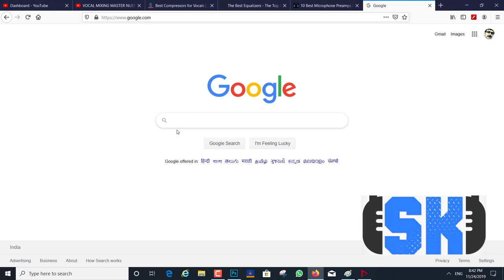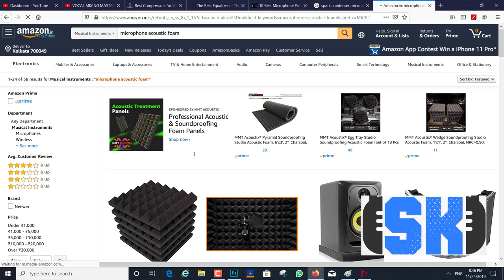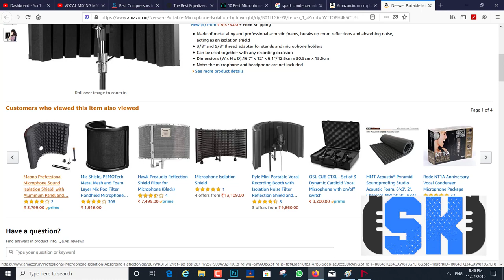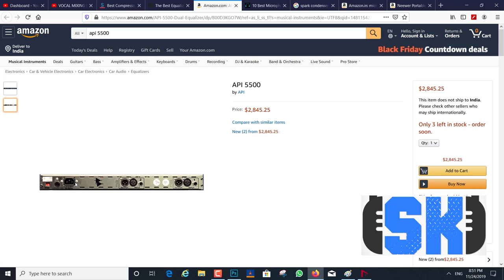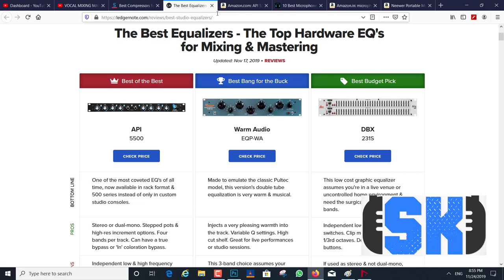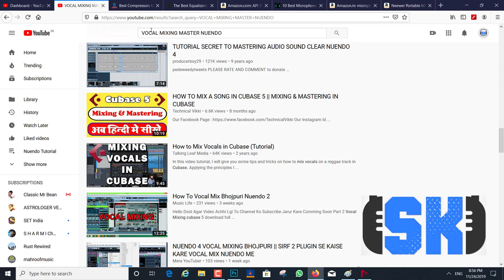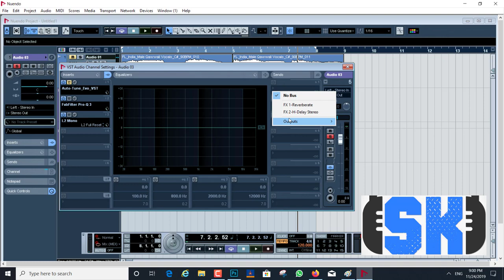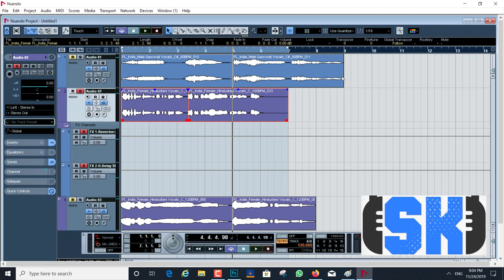ADVANCE VOCAL MXING IN BENGALI | NUENDO ADVANCE TUTORIAL | SK MUSICAL TRAINING | PART 149